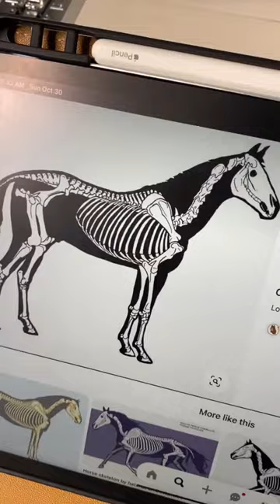Painting a horse skeleton doll ghost